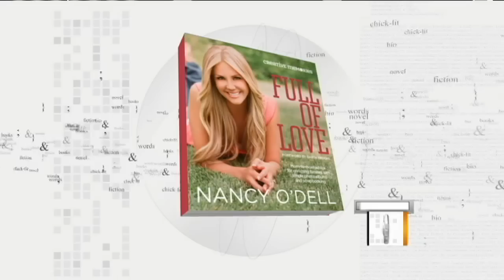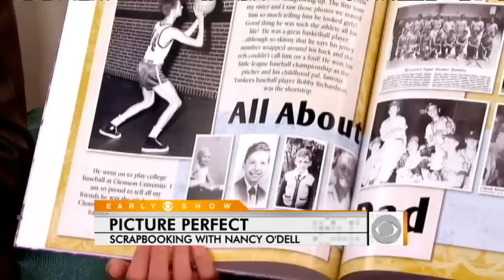Scrapbooking with Nancy O'Dell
Maggie and Harry talk to Nancy O'Dell, author of "Full of Love," about her passion for scrapbooking.